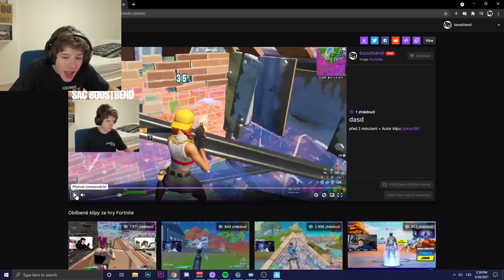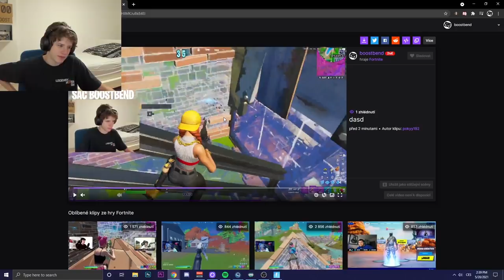JE FORTNITE ROZBITÝ ??